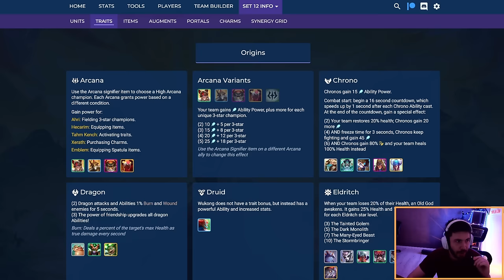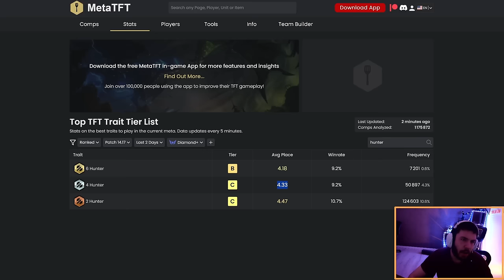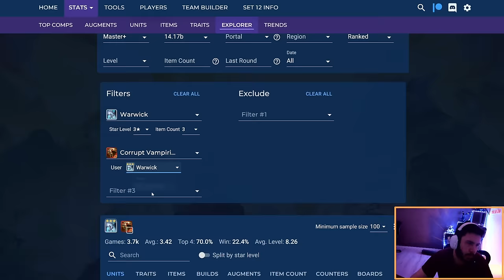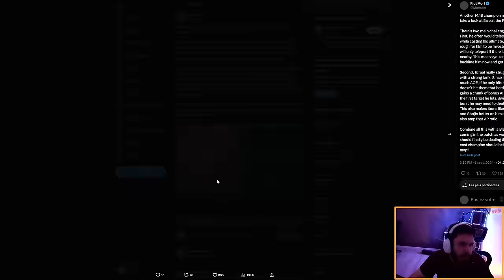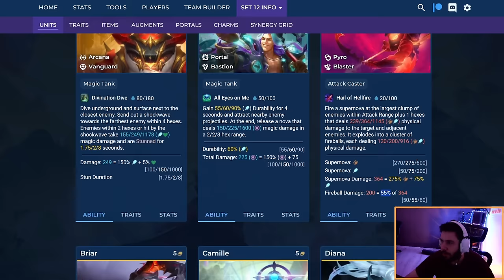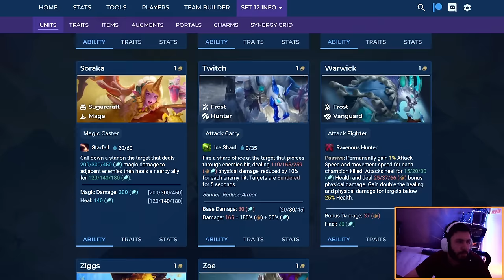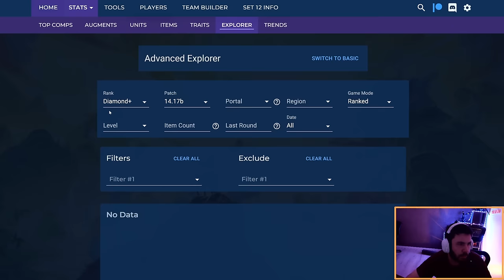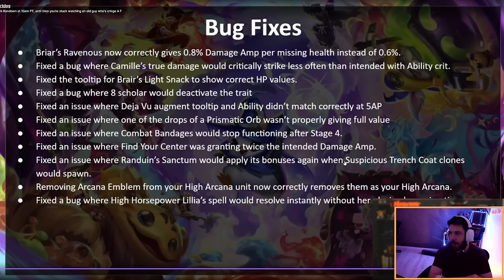Enorme nouveau patch sur Teamfight Tactics - Rework Wukong Ahri Nomsy -- Patch review 14.18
0:00 Poêle à frire
3:57 Système
8:07 Traits
28:32 1 cost
36:50 2 cost
49:21 3 cost
1:07:50 4 cost
1:19:15 5 cost
1:26:06 Items
1:40:23 Augments
2:00:53 Charms (Breloques)
2:05:16 Bug fixes